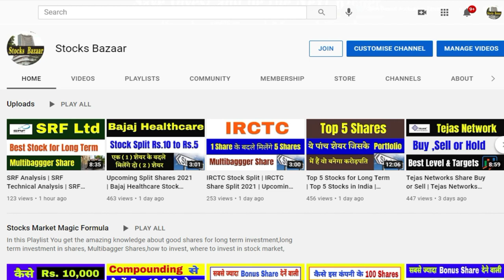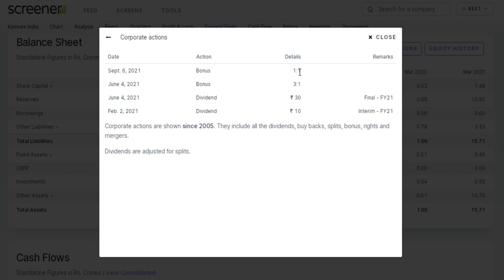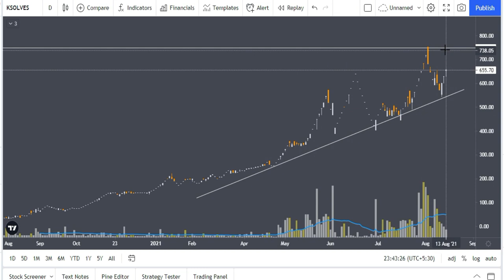Upcoming Bonus Shares 2021 | Latest Bonus Share Announcement 2021 | Stocks Bazaar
Use This Website for Fundamental Analysis -